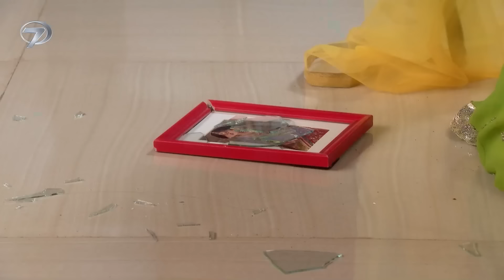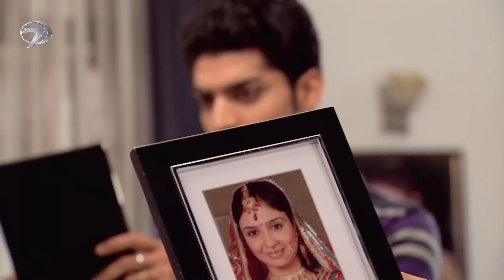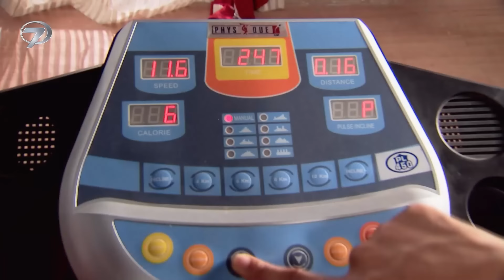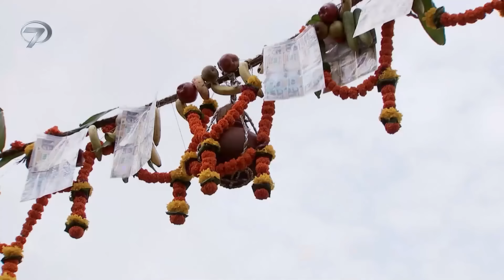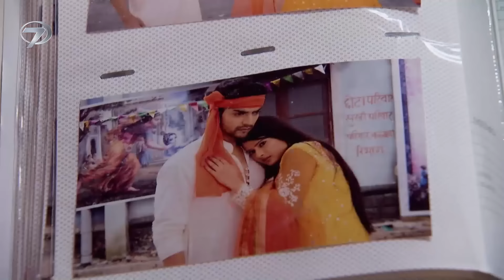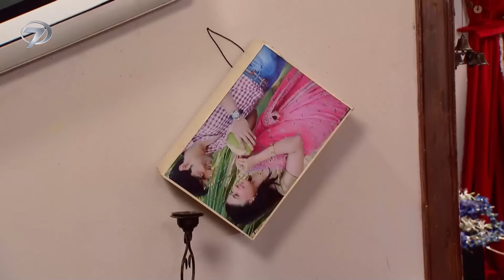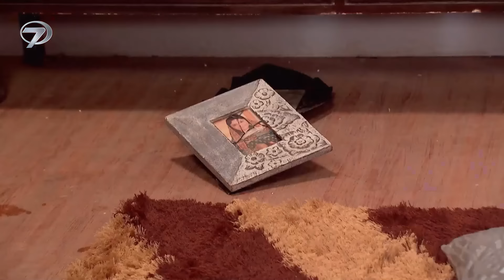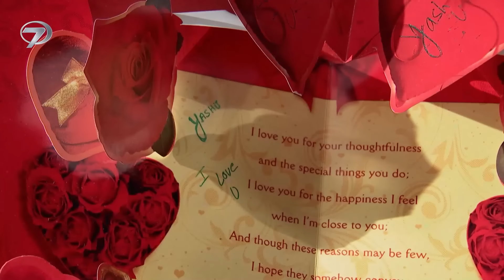Bahar Yeli - Hint Dizisi | 34. Bölüm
Kanal 7 ekranlarında farklı bir hikaye başlıyor.  Kendisini iki kızına adamış zengin ve bekar bir baba ile oğlu için tüm zorluklara göğüs germiş bekar bir annenin yaptıkları ikinci evliliğin hikayesi "Bahar Yeli" ile ekranlara geliyor.

Tür: Romantik Dram
Senarist: Shobhit Jaiswal, Anil Nagpal, Seema Mantri, Usha Dixit
Yönetmen: Manish Khandelwal,Hemant Prabhu, Ravi Raj, Arvind Gupta
Menşei Ülke: Hindistan
Yapımcı: Shashi Mittal, Sumeet Hukamchand, Mittal
Yapım Şirketi: Shashi Sumeet Productions